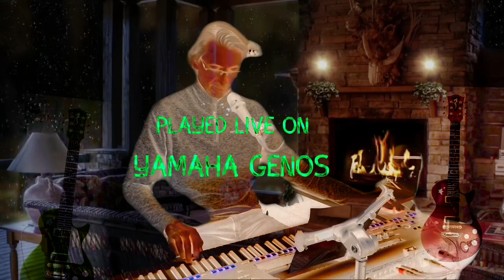Still Got the blues - cover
Still Got the blues played live on Yamaha Genos 🎹
By john rasmussen ( keyways.dk)
The style I use is from ‘styles4k.com’., and is made speciel for this number, and it work’s very fine.
Feel free to make comments , one thing I Can improve is the guitarsolo 😄